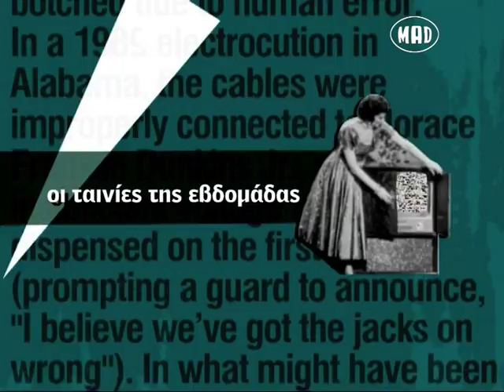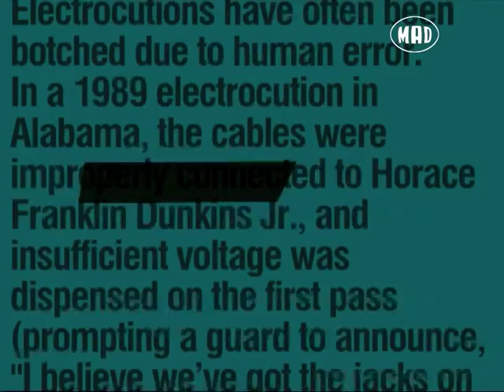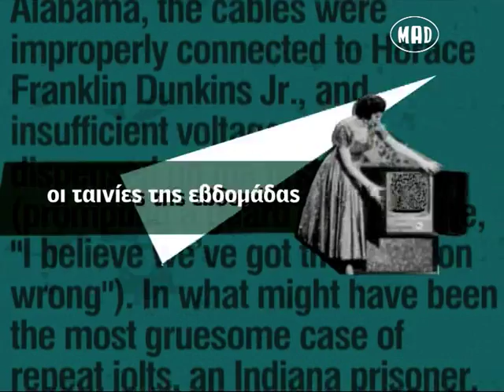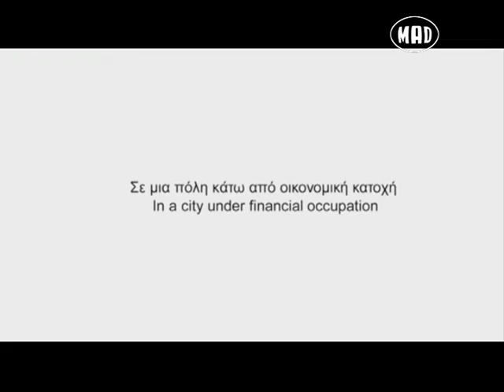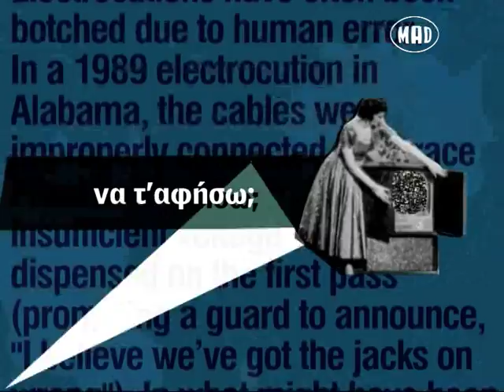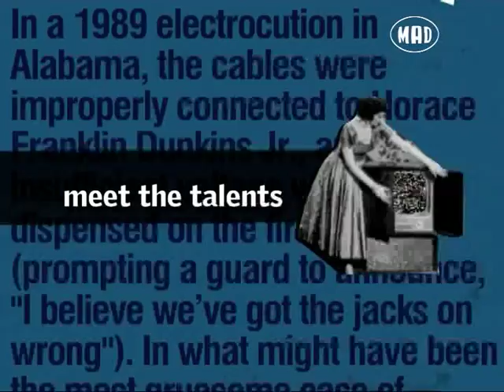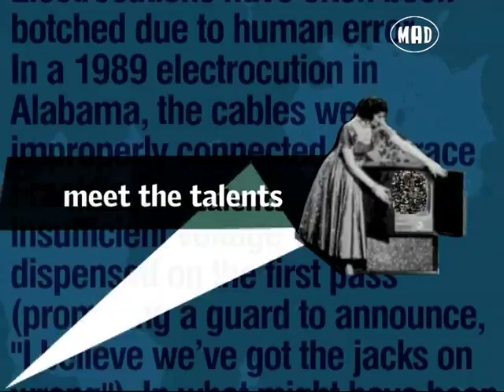Οι ταινίες της εβδομάδας (Cinemad 5.12.13)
Ο Ηλίας Φραγκούλης κριτικάρει (και παρουσιάζει τα αντίστοιχα τρέιλερ) τις 8 νέες ταινίες της εβδομάδας: "Μικρά Αγγλία", "Behind The Candelabra", "Εκεί Που Δεν Το Περιμένεις", "Απρόσκλητος Επισκέπτης", "Carrie", "Runaway Day", "ʼη Βασίλης Τζούνιορ" και "Ο Δρόμος Του Ορφέα". Επίσης στην εκπομπή: μια συνέντευξη με τον Παντελή Βούλγαρη και, ως μουσικός επίλογος, η Ραφαέλα Καρά στο "A Far L' Amore Comincia Tu" από το "Η Τέλεια Ομορφιά".